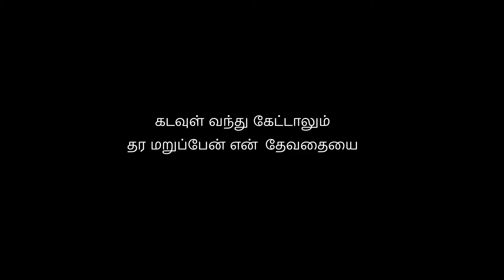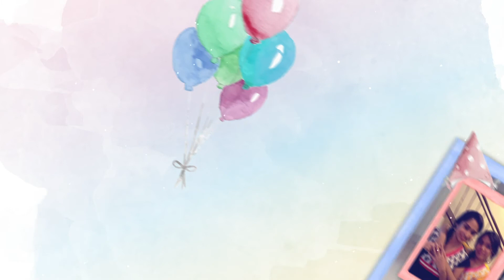Anju's Birthday Celebration - Kid Version